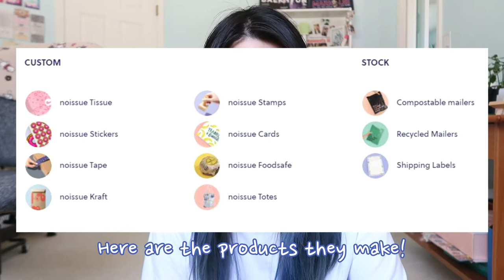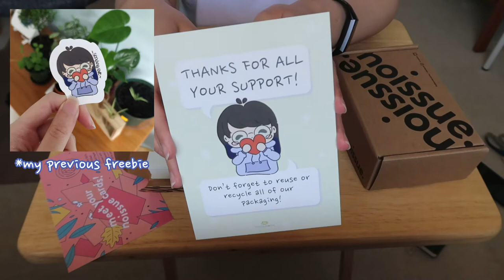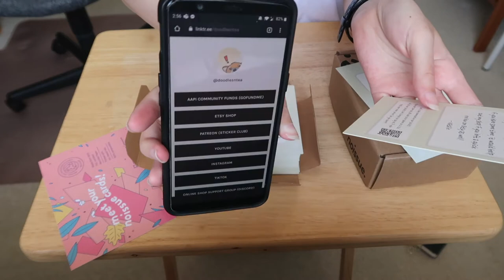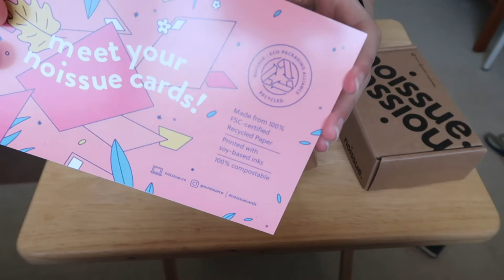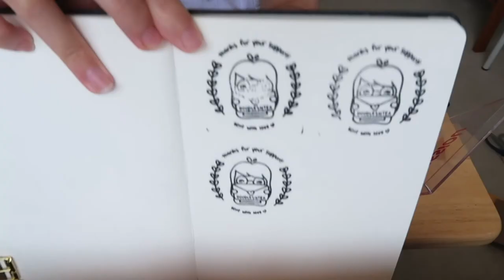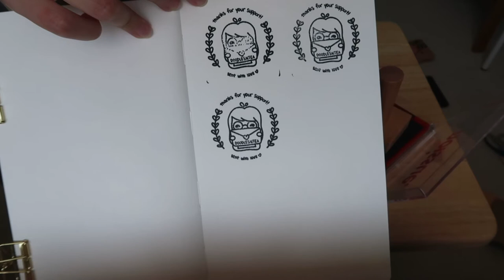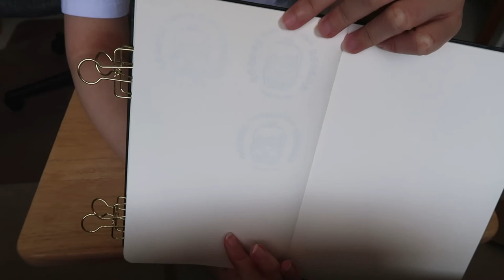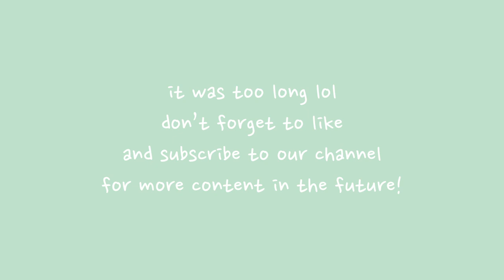Designing a Stamp and Thank You Cards (with Noissue) | Studio Vlog 008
In the last month, I have been working on a secret project. I'm super excited to finally reveal the stamp and thank you cards I designed with Noissue! Noissue is a great brand that focuses on creating eco-friendly packaging and they also have FREE worldwide shipping!

Thank you again to Noissue for working with me on this video!

▶▶ TOOLS ◀◀
Canon G7X Mark ii
Cricut Explore Air 2
Blue Yeti Mic
Rode Mic Arm